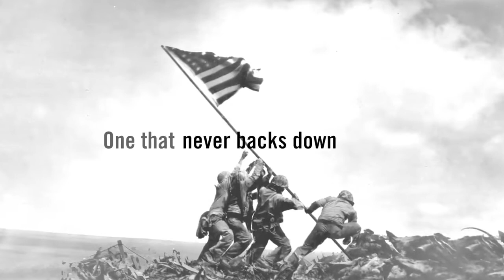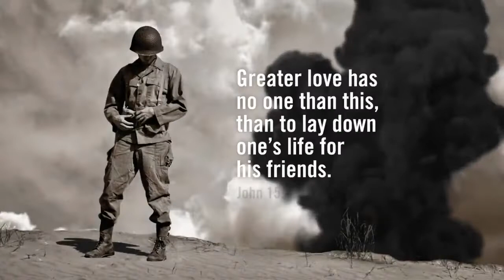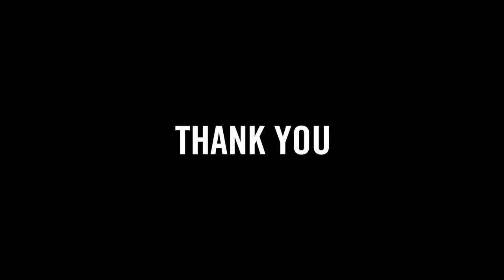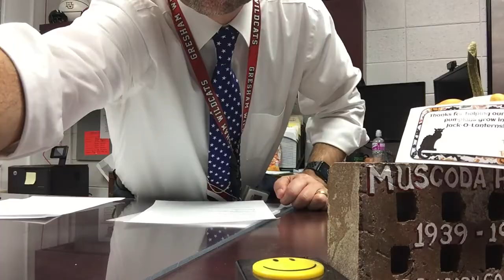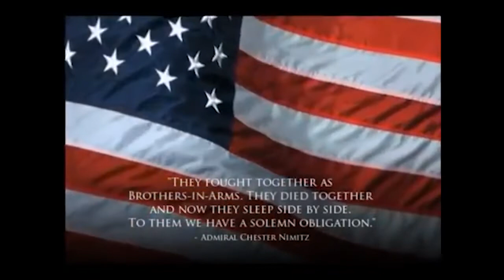2021 Gresham Veterans Day Video